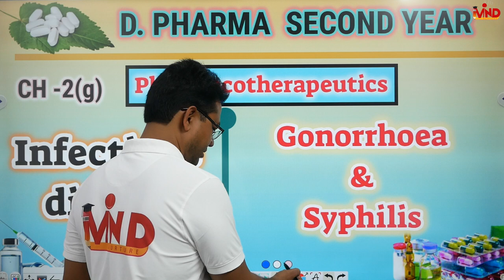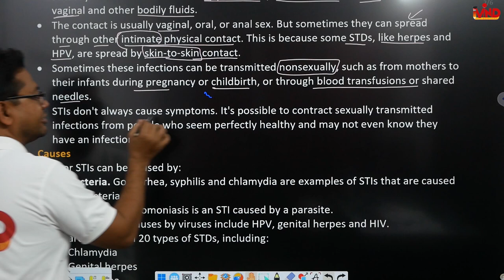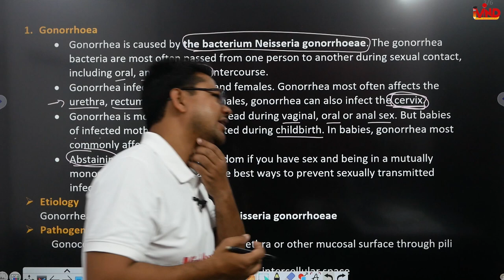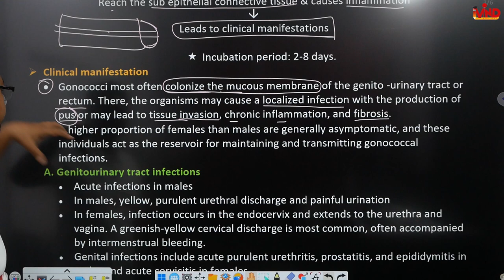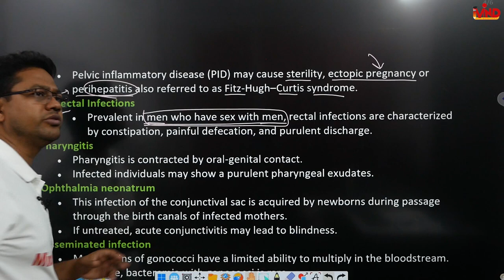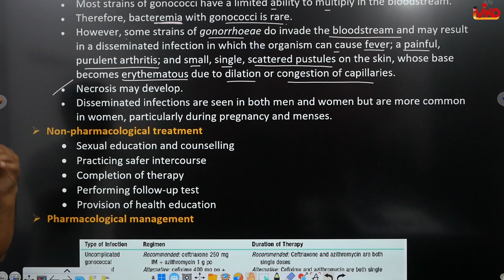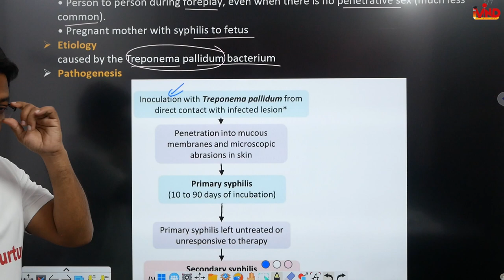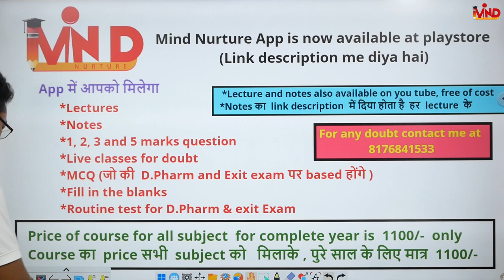Gonorrhoea and Syphilis | CH-2(g) | L-5 | Infectious disease | D.Pharm second year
Link for notes...